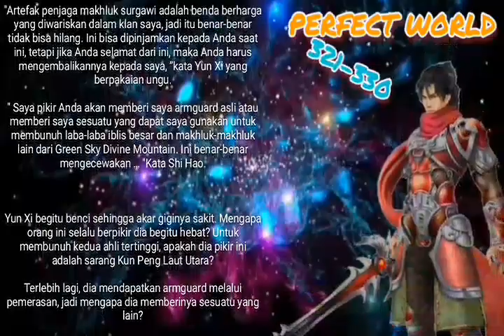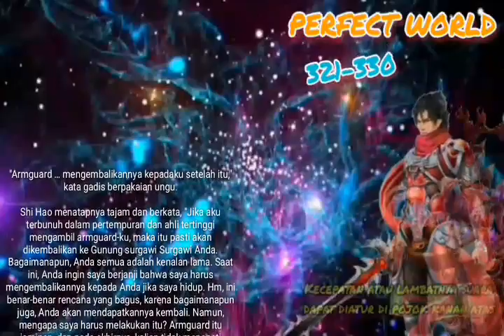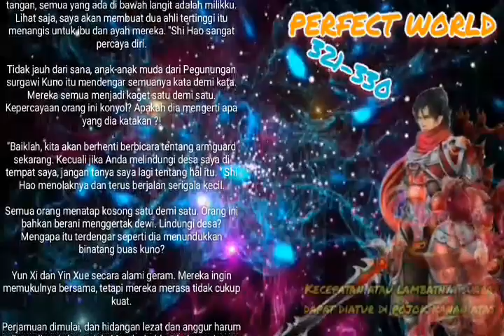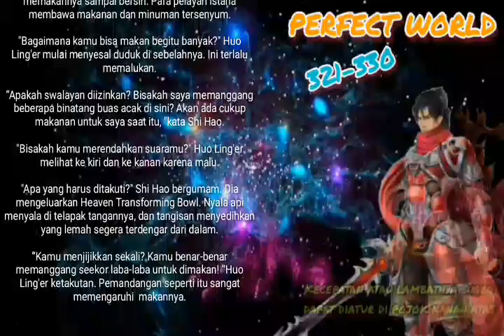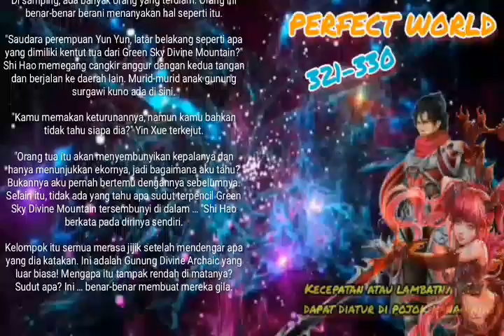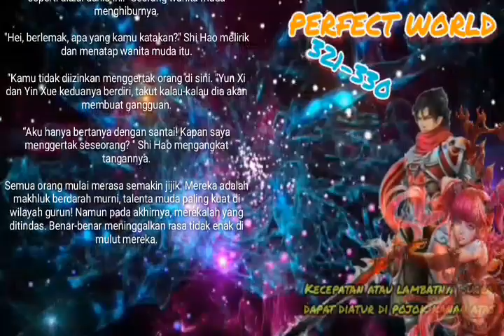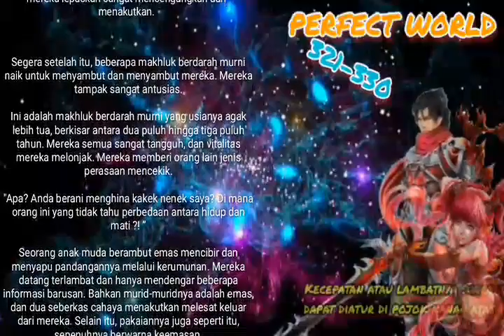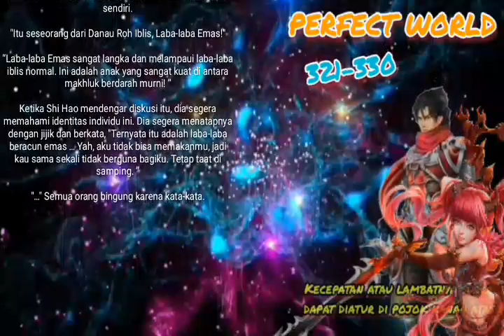Perfect World chapter 321 330 (Versi Novel)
Shi hao yang berkulit tebal telah bertemu dengan gadis imut, sempat bergulat dan akhirnya mereka sepakat untuk membunuh monster tingkat tinggi bersama-sama.